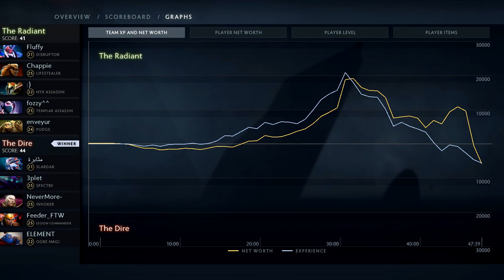Miracle Invoker: back to practicing — 20,000 gold Comeback